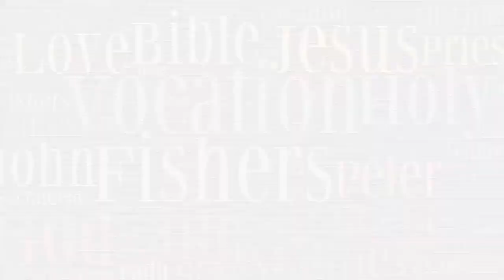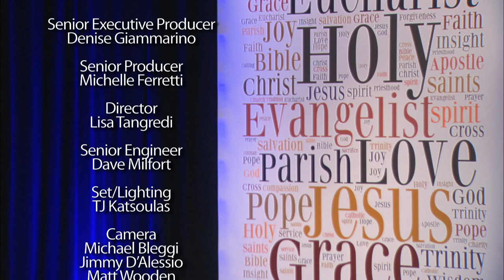It's a Wonderful Life - Msgr. John Bennett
This week on  “It’s a Wonderful Life” Fr. Joe Fitzgerald discusses the life and priesthood of Msgr. John Bennett, Pastor of St. Patrick’s in Huntington.  “It’s a Wonderful Life” hosted by Fr. Joe Fitzgerald, is a 15 minute show that focuses and promotes vocations while giving some insight into the Priesthood. Each week Fr. Joe sits down with Priests from around the country and discusses their calling, some of their experiences and their life as a priest. “It’s a Wonderful Life” is about getting to know our Parish Priests outside the Church with the hope of helping us better understand and appreciate who a priest is and what he does.